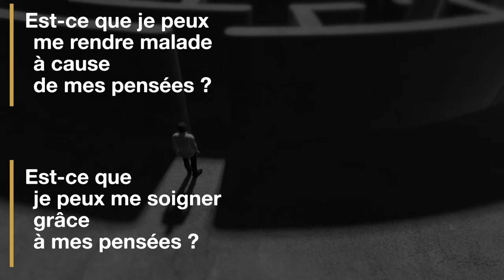Les pensées peuvent-elles soigner ?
Sadhguru répond à quelqu’un qui lui demande s’il l’on peut tomber malade à cause de nos pensées, et inversement, si nos pensées peuvent nous soigner.